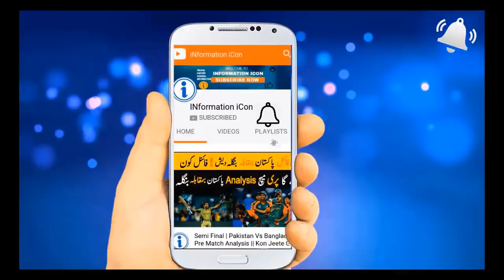Haris Sohail Out | FrOM Test And ODi Series | Against South Africa | PAk LosT Haris Sohail.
Haris Sohail Out | FrOM Test  And ODi Series | Against South Africa | PAk LosT  Haris Sohail Against Africa.